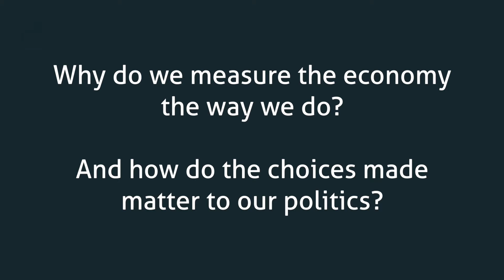Why do we measure the economy the way we do? | Daniel Mügge | University of Amsterdam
Economic statistics play central roles in our lives. But it’s not at all clear how we should measure things like debt, growth, unemployment.

In this video, Daniel Mügge answers the question: why do we measure the economy the way we do? And when we make certain choices, how do they matter to our politics, both within countries and between them?

Want to more about the research by the team of Fickle Formulas?

Daniel Mügge and his team are part of the Amsterdam Institute for Social Science Research

Daniel Mügge is Professor of Political Arithmetic at the political science department of the University of Amsterdam. In his research, Daniel Mügge analyses the political economy of macroeconomic indicators and the political origins of the formulas through which we calculate them.